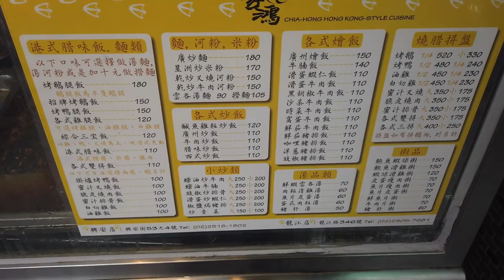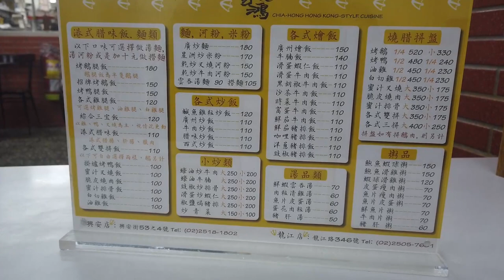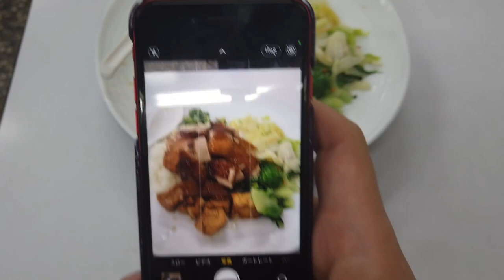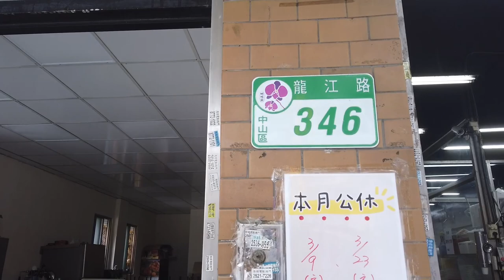【台湾グルメ】台北飯 松山空港近くにある絶品 綜合三宝飯 が美味しすぎる! 家鴻燒鵝 中山國中 台北市中山區龍江路346號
【家鴻燒鵝】
🗾 台北市中山區龍江路346號
⏰ 11:00～20:30